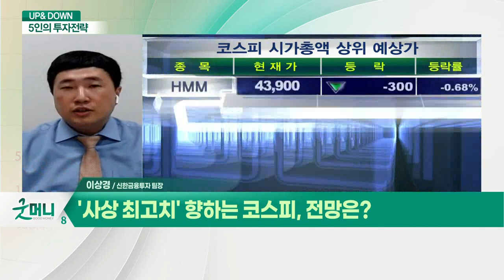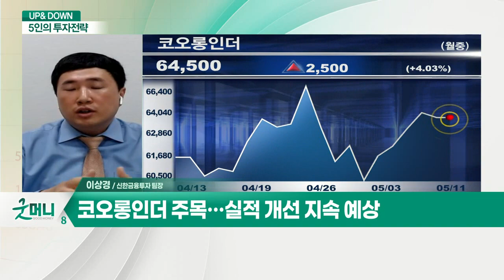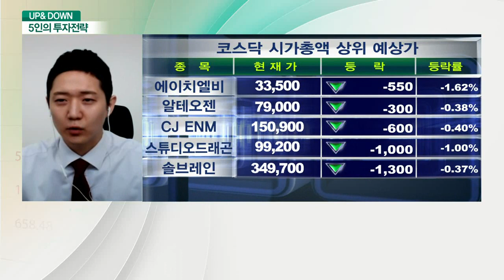'사상 최고치' 향하는 코스피, 전망은? / 업그레이드된 '폴더블폰' 온다… 관련주는?_UP&DOWN 5인의 투자 전략 (20210511)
Q. '사상 최고치' 향하는 코스피, 전망은?
- 실적시즌 따른 업종·종목별 차별화
- 미국채 안정화에 증시 주변 자금 풍부

Q. 업그레이드된 '폴더블폰' 온다… 관련주는?
- 애플, 하반기 폴더블 시장 진출 예정
- 삼성전자 중저가 대중화 가격 전략
- 코오롱인더 주목… 실적 개선 지속 예상

Q. '사상 최고치' 코스피, 3300선 넘을까?
- 코스피 최고치 돌파 부담… 제한적 조정 예상

Q. 제약·바이오주, 낙폭과대… 관심종목은?
- 백신 위탁생산 관련주에 주목
- 서린바이오 등 관심